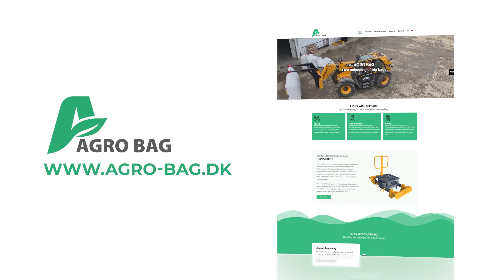Agro Bag : Klarskov / Bredal K65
With Agro Bag we’ve tried to solve a general need in the agricultural industry by faster, easier and safer opening of big bags in the fertiliser spreader. Although Agro Bag works in a simple and straightforward way, the result of this solution is a combination of complicated, mechanical technique mixed with a design of soft edges and shapes to achieve a nice look as a component for your fertiliser spreader.